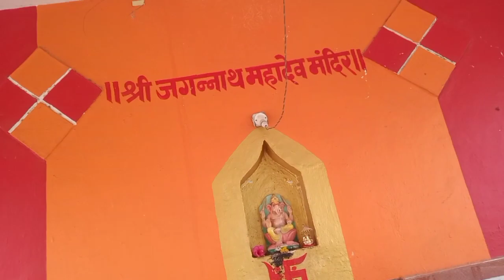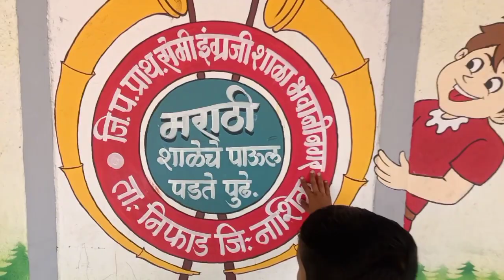Ovi shlok mi mandirmadhe😍 Timepass vlog...